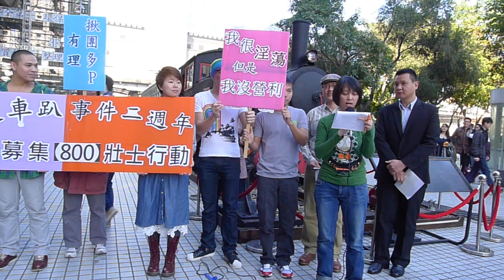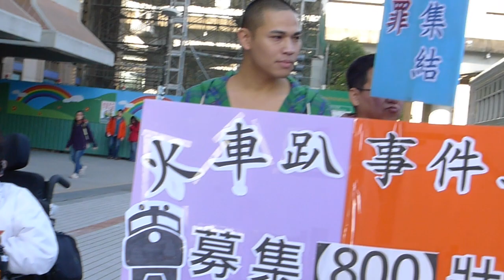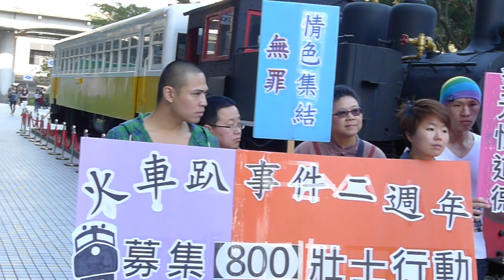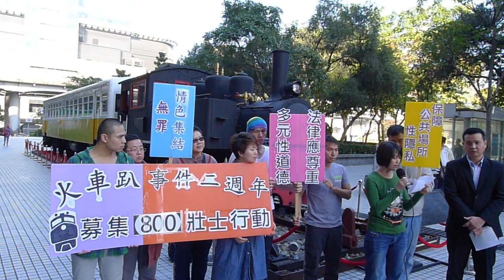20140125 火車趴二週年募集800壯士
2012年2月媒體惡意曝光台鐵火車客廳車廂中進行的18痴漢活動，司法體系則以活動盈餘49元起訴活動組織者「營利並媒介性交猥褻」，後判刑六個月，得易科罰金。在這個影片裡，性權團體在台北火車站舉辦活動，為飽受打擊的火車趴活動組織者蔡育林公開募集罰金，並集結表達異議。由性別人權會王蘋主持，當事人蔡育林也到場發言，並有苦勞網王顥中、同志諮詢熱線喀飛、中央大學何春蕤現場發言支持。